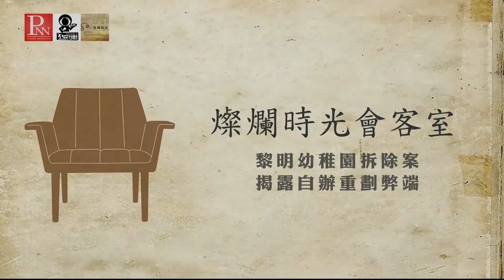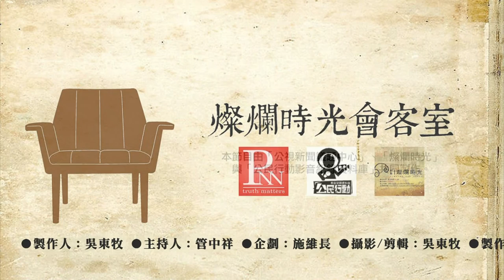燦爛時光會客室 #129 柯劭臻｜黎明幼稚園拆除案 揭露自辦重劃弊端